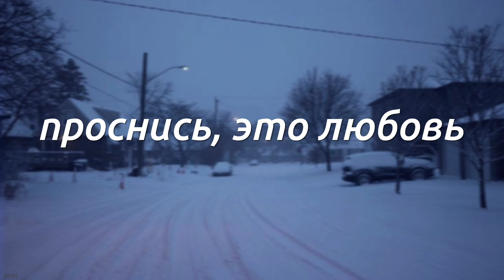проснись, это любовь - кино (speed up & reverb)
All songs in the video is not mine. All credits to artists.